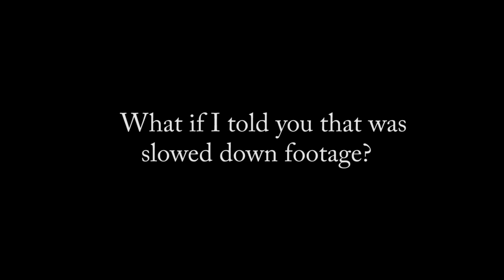Fastest Table Tennis in the world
World number 1 speed for table tennis.
Arman shows his skills in Shibuya table tennis center.